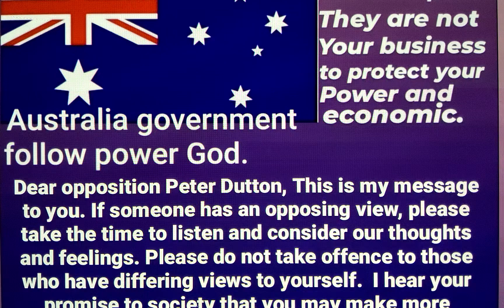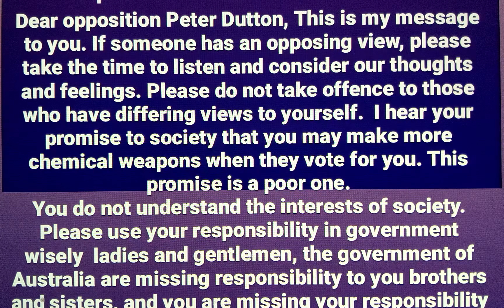Dear opposition Peter Dutton, This is my message to you. If someone has an opposing view, please tak